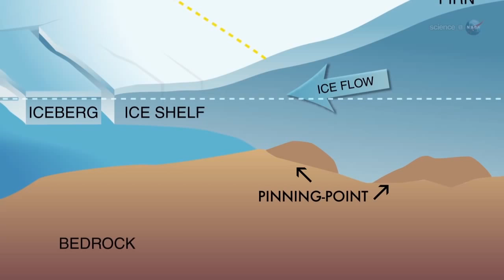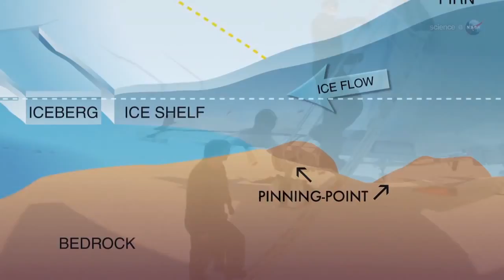NASA - GLACIARES DE LA ANTÁRTIDA OCCIDENTAL EN DECLIVE IRREVERSIBLE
Este nuevo video de ScienceCast - NASA, expone la evidencia de deterioro irreversible de los glaciares de la Antártida Occidental.

A través de los años, ya que las temperaturas en todo el mundo se han elevado, investigadores del cambio climático han mantenido un ojo cauteloso sobre un lugar quizás más que cualquier otra: La capa de hielo de la Antártida Occidental, y en particular la parte más rápida de fusión de la misma, los glaciares que desembocan en el Mar de Amundsen.

En esa región, seis glaciares cuelgan en un equilibrio precario, parcialmente soportado por la tierra, y en parte flotando en aguas cerca de la costa. Hay suficiente agua congelada en la capa de hielo que se alimenta de estos gigantes de hielo para elevar los niveles globales del mar por 4 pies- si fueran a derretir. Eso es preocupante porque los glaciares se están derritiendo. Por otra parte, un nuevo estudio revela que su declive parece ser imparable.

"Hemos pasado el punto de no retorno", dice Eric Rignot, glaciólogo de trabajo en forma conjunta en el Laboratorio de Propulsión a Chorro de la NASA y la Universidad de California, Irvine. Rignot y sus colegas han utilizado 19 años de datos de radar por satélite para mapear los glaciares se derriten rápido. En su documento, que ha sido aceptado para su publicación en Geophysical Research Letters , concluyen que "este sector de la Antártida Occidental está experimentando una inestabilidad capa de hielo marino que contribuya de manera significativa al aumento del nivel del mar" en los siglos por delante.

Un concepto clave en el estudio Rignot es la "línea de tierra"-la línea divisoria entre la tierra y el agua por debajo de un glaciar. Debido a que prácticamente todos los de fusión se produce cuando parte inferior de los glaciares tocan el océano, la identificación de la línea de conexión a tierra es fundamental para la estimación de las tasas de fusión.

 El problema es que las líneas de conexión a tierra están enterrados bajo miles de pies de hielo glacial. "Es un reto para un observador humano para averiguar dónde están", explica Rignot. "No hay nada obvio que sobresale en la superficie de decir, 'Aquí es donde el glaciar va a flote."

Para encontrar las líneas de conexión a tierra ocultas, examinaron imágenes de radar de los glaciares de la Tierra realizadas por satélites de teleobservación de la Agencia Espacial Europea desde 1992 hasta 2011. Glaciares flexione en respuesta a las mareas. Mediante el análisis de los movimientos de flexión, que fueron capaces de trazar las líneas de conexión a tierra.

Esto condujo a un descubrimiento clave. En todos los glaciares estudiados, las líneas de conexión a tierra se retiraban rápidamente lejos del mar.

 "En este sector, estamos viendo tasas de retroceso que no vemos en ningún otro lugar en la Tierra '", dice Rignot. Línea de Smith Glaciar trasladó el más rápido, retrocediendo 22 millas río arriba. Las otras líneas se retiraron 6-19 millas.

A medida que los glaciares se derriten y pierden peso, que flotan fuera de la tierra en la que se sentaban. El agua se pone debajo del glaciar y empuja a la línea de conexión a tierra en el interior. Esto, a su vez, reduce la fricción entre el glaciar y su cama. El glaciar se acelera, se estira y adelgaza, que impulsa la línea de conexión a tierra a retirarse más hacia el interior.

Se trata de un "bucle de retroalimentación positiva" que lleva a cabo la fusión de control.

El único factor natural que puede retrasar o detener este proceso es un "punto de fijar" en el lecho de roca - una protuberancia o proyección que engancha el glaciar desde abajo y mantiene que se deslice hacia el mar. Para investigar esta posibilidad, los investigadores hicieron un mapa novela de la cama debajo de los glaciares mediante radar y otros datos de los satélites y la misión IceBridge aéreo de la NASA. El mapa revela que los glaciares ya habían flotado a muchos de sus pequeños puntos de fijación.

En resumen, no parece que haya vuelta atrás.
"A las tasas actuales de fusión", concluye Rignot, "estos glaciares serán la" historia "dentro de unos pocos cientos de años."

ÚNETE AL PLANETA ... Entra en ACCIÓN!!
JOIN THE PLANET ... Take ACTION!!

SÍGUENOS:
Facebook - ÚneteAlPlaneta | JoinThePlanet

((( Corre la Voz )))